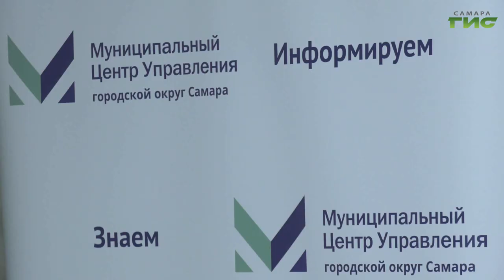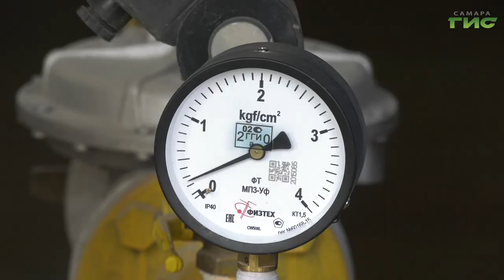Для сотрудников администрации Кировского района Самары провели обучающий семинар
Проинформировать, предотвратить и решить возникающие проблемы. Для сотрудников администрации Кировского района Самары провели обучающий семинар. Участникам встречи рассказали о тонкостях работы и способах эффективного использования платформы обратной связи на портале Госуслуг. Подробности в репортаже Светланы Тимофеевой.